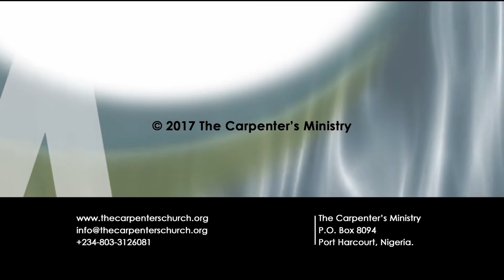The Good Fight Of Faith (Part 1) | Second Service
Pastor Nkechi begins this series on the fight of faith, why it is a good fight, what we are fighting against, as well as how to fight this good fight of faith.